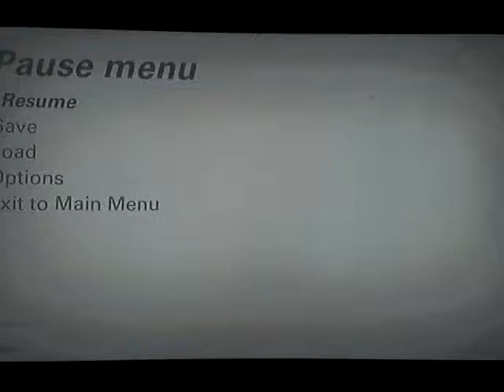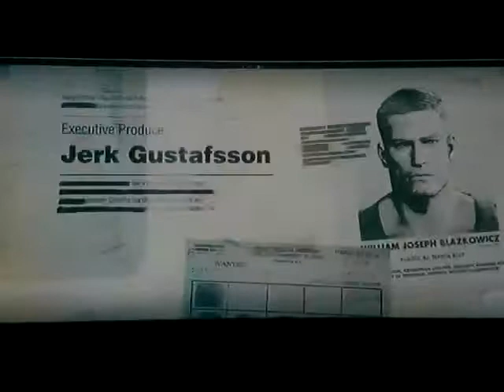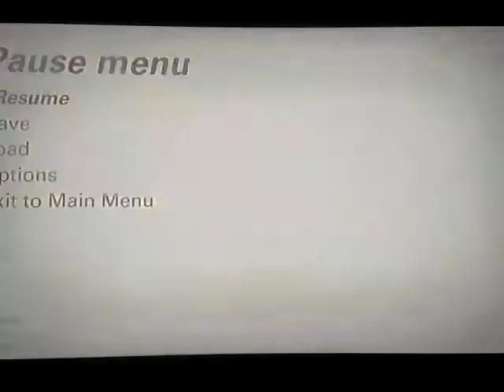Wolfenstein: the New Colossus playthrough part 46: sweet vengeance bitch!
Part 46 and the final part of my playthrough of Wolfenstein: the New Colossus